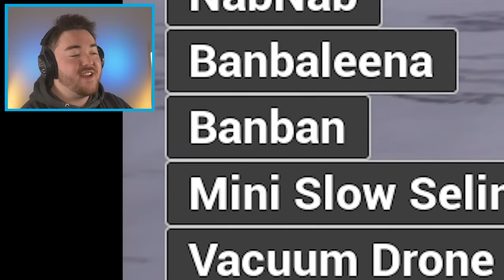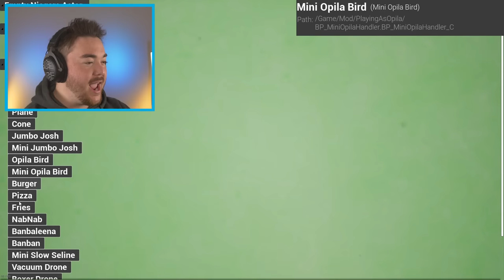BANBAN FAT MOD!!! | Garten of Banban 2 (Mods)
What’s up MA DUDES! How is it going today? Today we are going to be playing Garten of Banban 2 WITH A FAT BANBAN!!! Today we are feeding Banban more food than he can ever dream of! This mod is going to be hilarious and super weird! This Garten of Banban 2 hack is by my buddy Kokosko and he made it so that we can fly, discover secrets, flood the game, and now make Banban FAT! I can’t wait to do things like this in Garten of Banban 3 as well! Nevertheless, we are going to play things differently by breaking the game and making our own funny moments along the way! Join me on this awesome and hilarious adventure to discover what happens when we MAKE BANBAN FAT!!! Enjoy.

By: Euphoric Brothers